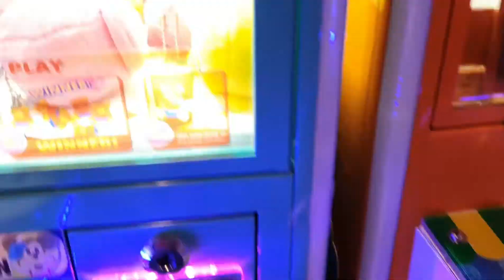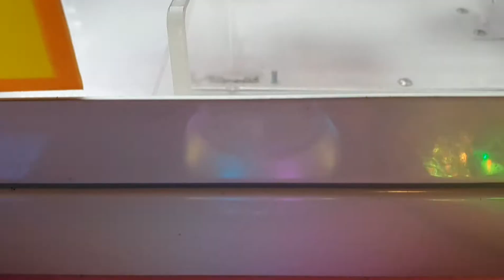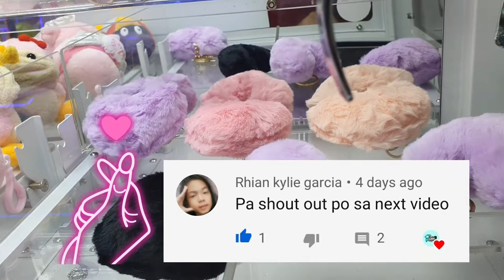Tom's World is Back , Arcades during pandemic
Due to the pandemic arcades were forced to closed to prevent the spread of COVID19. Today is my first arcade vlog after almost a year at Toms World.